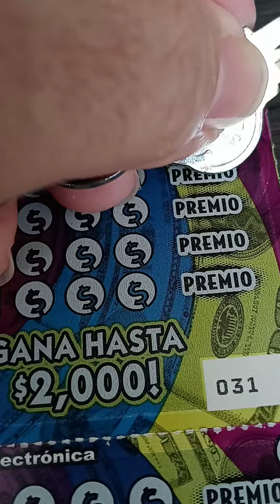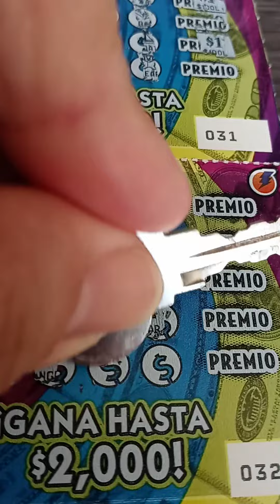Almost a jack pot 🇺🇸🕶️🗼😀🤩🤯🤯🙈💴😷😷✌️💩🌜🌜💩😭😃🤕👽🤕😄😭👽👽💩👽💩🤓🤓😁😂😁😂😳😂😳😭😭